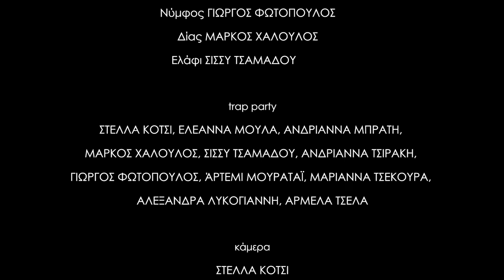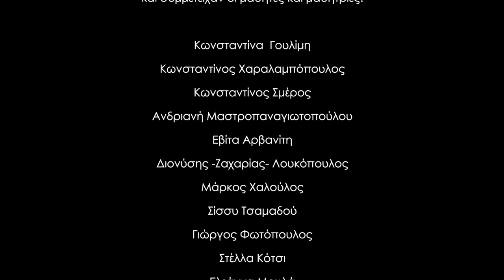Αλφειός και Αρέθουσα - Λύκειο Βαρθολομιού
Η ταινία «Αλφειός και Αρέθουσα » είναι αποτέλεσμα του κινηματογραφικού εργαστηρίου που πραγματοποιήθηκε στο Λύκειο Βαρθολομιού από 11 - 15 Απριλίου 2022, στο πλαίσιο  της εκπαιδευτικής δράσης του Φεστιβάλ Ολυμπίας για Παιδιά και Νέους με τίτλο «Ένα μύθο θα σας πω» .

ΣΥΝΤΕΛΕΣΤΕΣ
Υπεύθυνοι εργαστηρίου: Άρης Καπλανίδης & Ηλίας Ρουμελιώτης, animators
Υπεύθυνη εκπαιδευτικός: Ανδριάνα Λάκκα (διευθύντρια σχολείου)
Έλαβαν μέρος: Παρασκευή ΑΡΒΑΝΙΤΗ, Παρασκευή-Δέσποινα ΑΡΒΑΝΙΤΗ, Κωνσταντίνα ΓΟΥΛΙΜΗ, Στέλλα ΚΟΤΣΙ, Διονύσιος-Δημήτριος ΛΟΥΚΟΠΟΥΛΟΣ, Αλεξάνδρα ΛΥΚΟΓΙΑΝΝΗ, Ανδριανή ΜΑΣΤΡΟΠΑΝΑΓΙΩΤΟΠΟΥΛΟΥ, Ελεάννα ΜΟΥΛΑ, Ανδριάνα-Μαρία ΜΠΡΑΤΗ, Κωνσταντίνος ΣΜΕΡΟΣ, Διονυσία ΤΣΑΜΑΔΟΥ, Μαριάννα ΤΣΕΚΟΥΡΑ, Αρμέλα ΤΣΕΛΑ, Ανδριάνα ΤΣΙΡΑΚΗ, Γεώργιος ΦΩΤΟΠΟΥΛΟΣ, Μάρκος ΧΑΛΟΥΛΟΣ, Κωνσταντίνος ΧΑΡΑΛΑΜΠΟΠΟΥΛΟΣ

ΠΕΡΙΛΗΨΗ
Ο Αλφειός έχει ερωτευτεί την Άρτεμι και την κυνηγά παντού, εκείνη όμως δεν ανταποκρίνεται. Η επιμονή του καταντά ενοχλητική με αποκορύφωμα την εξευτελιστική στιγμή που έρχεται απρόσκλητος σε ένα πάρτι που οργανώνουν οι Νύμφες φωνάζοντας το όνομά της. Η Άρτεμις πασαλείβει το πρόσωπό της με λάσπη για να μην την αναγνωρίσει, τότε όμως το βλέμμα του Αλφειού διασταυρώνεται με αυτό της Αρέθουσας και ένας έρωτας γεννιέται... Πώς θα αντιδράσει η Άρτεμις; Τί ρόλο θα παίξει ο Δίας σε όλο αυτό το μπέρδεμα και τι σχέση έχει ο τραγοπόδαρος κυνηγός Αλφειός της ιστορίας μας με τον γνωστό ποταμό της περιοχής;